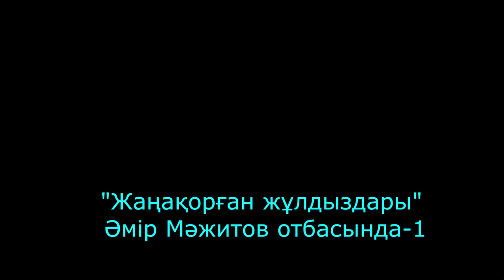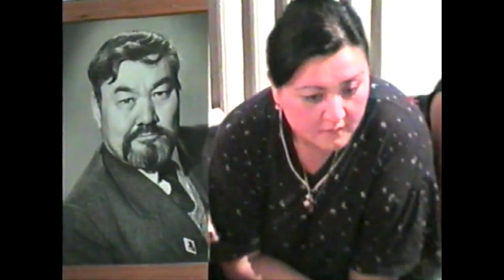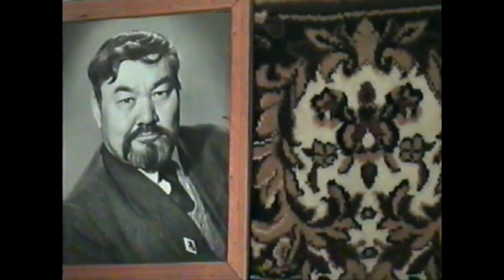"Жаңақорған жұлдыздары" Әмір Мәжитов отбасында-1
"Жаңақорған жұлдыздарының" белгілі режиссер Әмір Мәжитов отбасы мүшелерімен кездесуі. Бірінші бөлім.